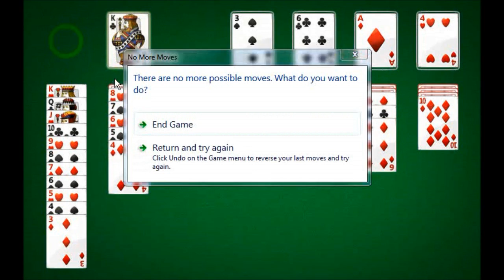Let's Play Solitaire (English) Part 6/(10) "Kept you waiting, huh?"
Well, not that I have improved in the meantime. :(